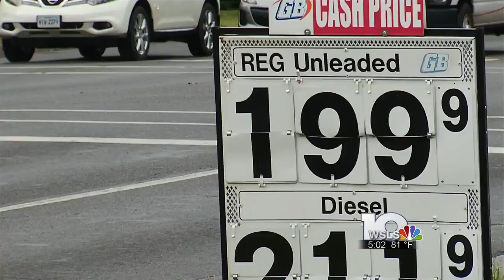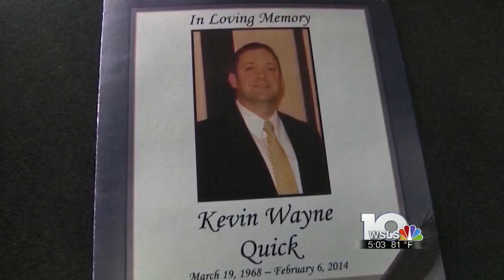All four convicted in Kevin Quick's murder sentenced to life in prison